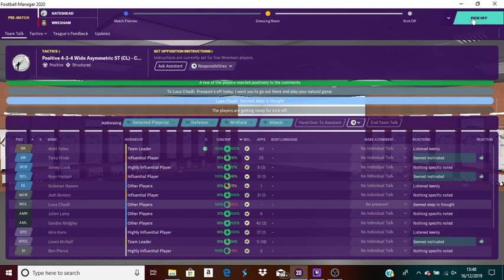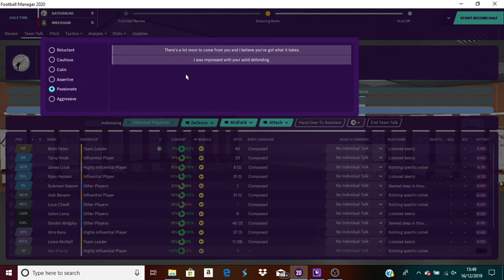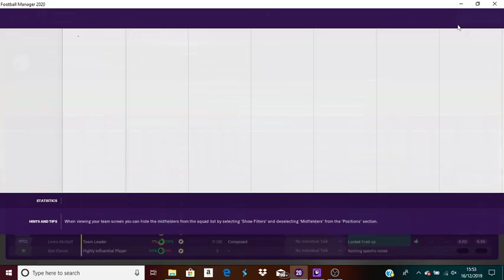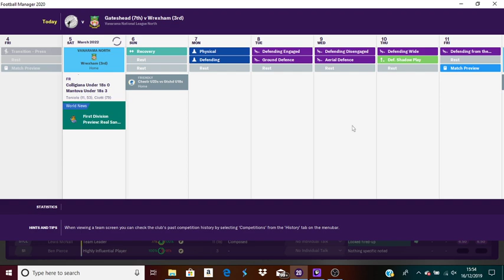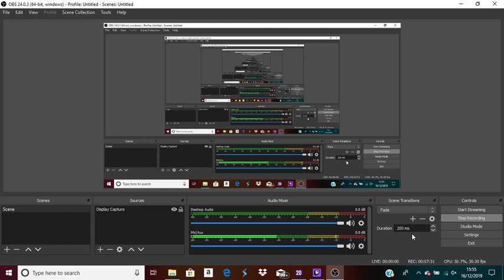Ep19 Taking over the north Whats the Point